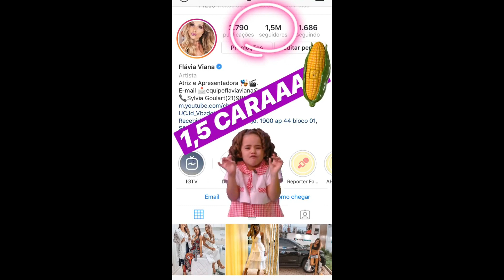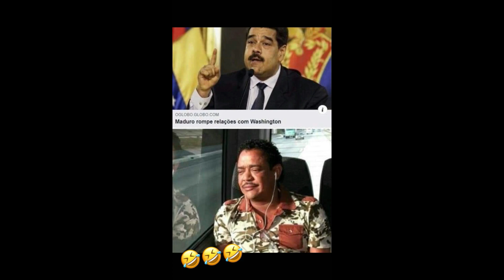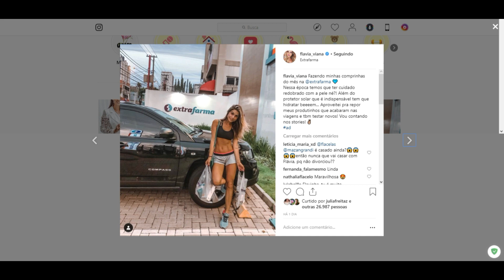STORIES DOS FLACELO E AMIGOS 24/01/2019